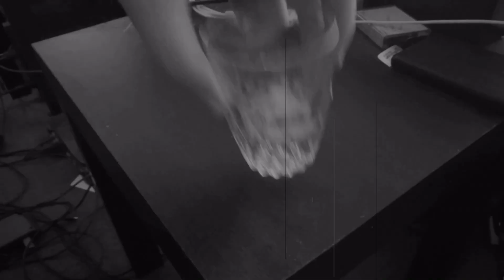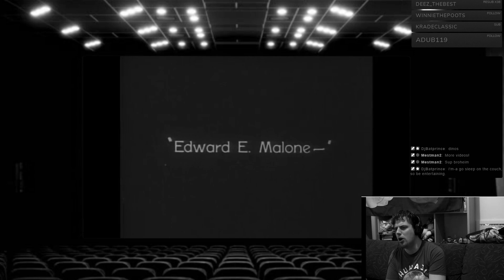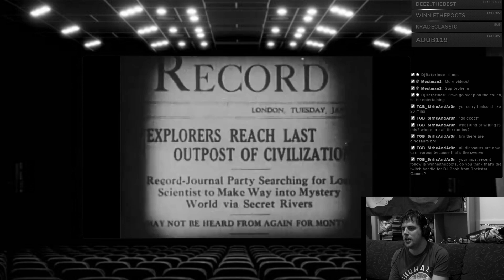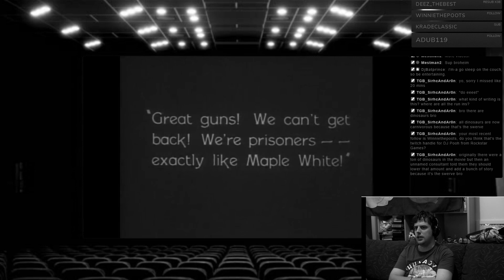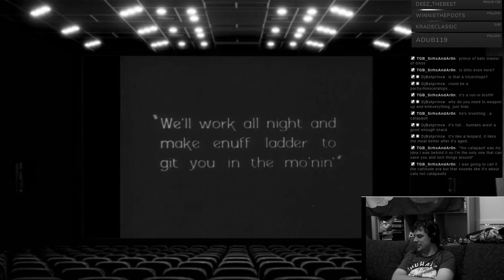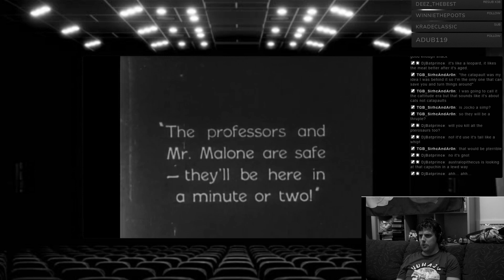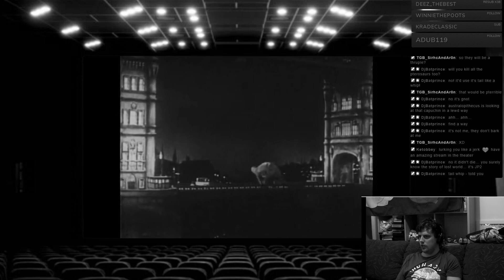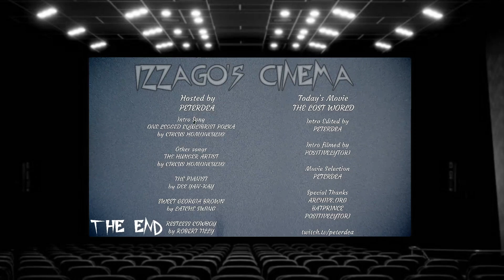Izzago's Cinema Episode 002 - The Lost World (1925)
This was the first feature-length film made in the United States, possibly the world,
to feature model animation as the primary special effect,
or stop motion animation in general.
Willis O'Brien combined animated dinosaurs with live-action footage of human beings,
but at first he was able to do this only by separating the frame into two parts
(also known as split screen).
As work went on, O'Brien's technique grew better
and he could combine live-action and stop-motion footage in the same part of the screen.